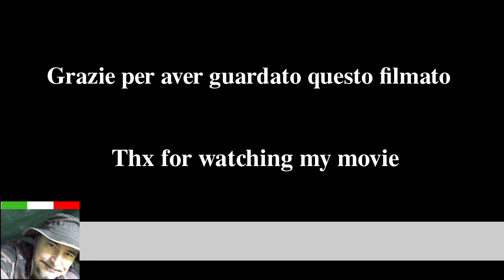Spezzatino vegano, senza grassi .....devo dimagrire :)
Provo ad inventarmi un piatto vegetale. vediamo che ne esce. Video lungo. :)